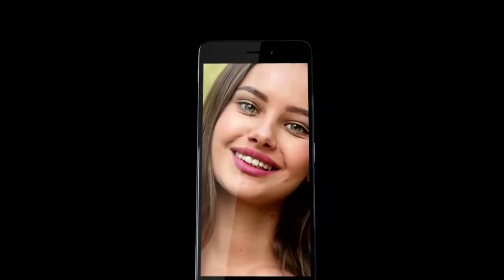Minecraft Construindo uma Fazenda Completa parte 1